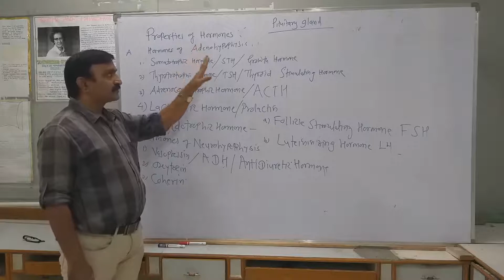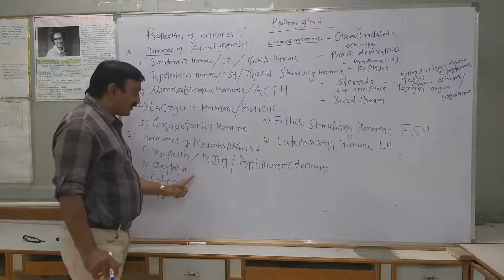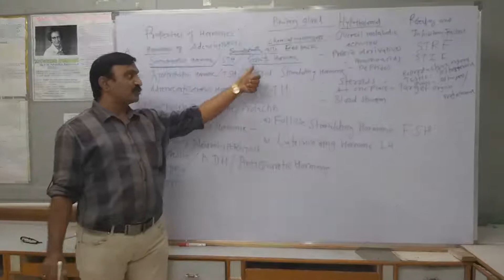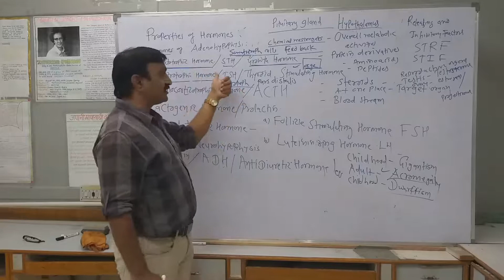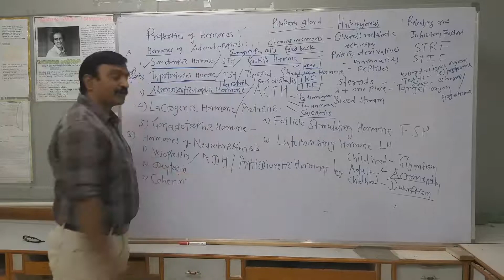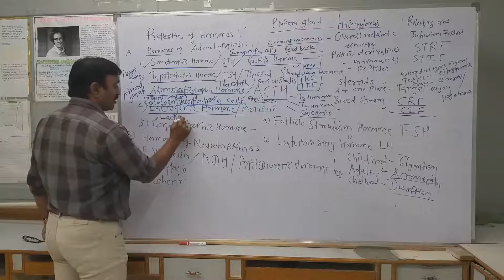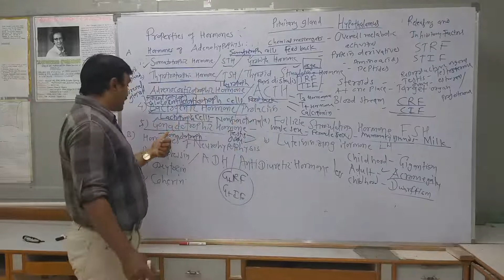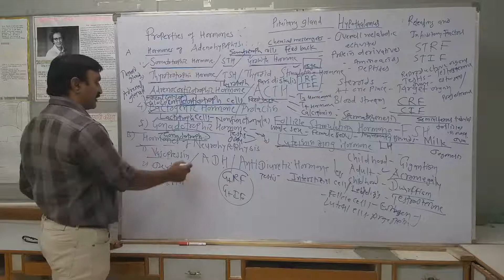Chemical Co Ordanation Pituitary Gland II